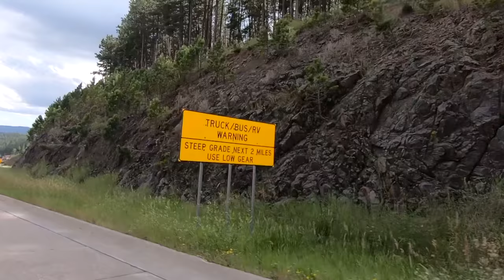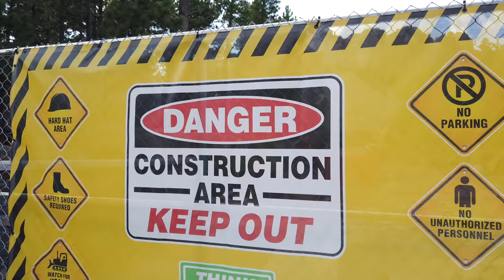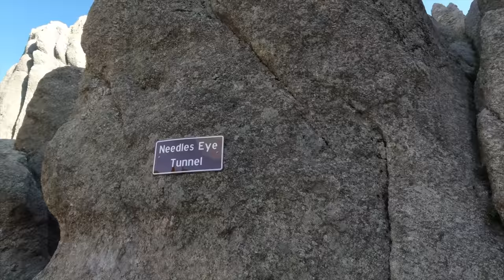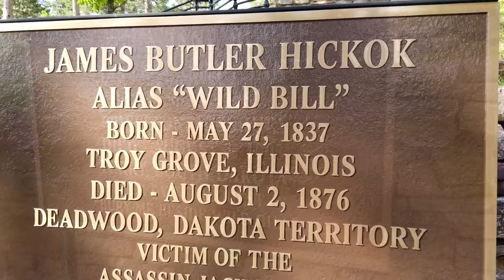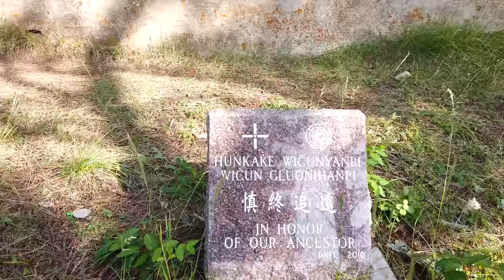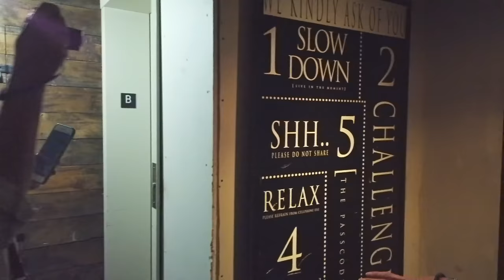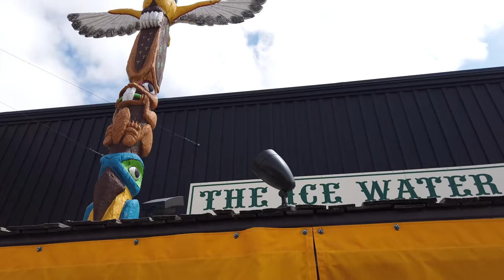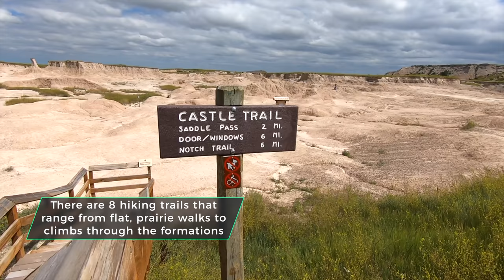RV Living | Black Hills South Dakota! [Sturgis Part 2]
This was our 2nd week in Sturgis, SD, and after the big motorcycle rally was over. The area really quieted down and the roads were much less traveled, which made our rides really nice.

⬇️⬇️⬇️⬇️⬇️ Click Show More ⬇️⬇️⬇️⬇️⬇️

We took the bike over to Mount Rushmore and then down to Custer State Park to check out the famous Needles Highway. We had heard that this would be a great ride and it was! The park was beautiful and the ride was full of curves, hills, switchbacks, and amazing views! This route would be a great scenic drive as well, but some parts of the road were very narrow (not sure if we would dare to take the dually)

We also went back to Deadwood to walk around Mt. Moriah Cemetery, where some infamous people are buried. We visited the graves of Wild Bill Hickok, Calamity Jane, and Sheriff Seth Bullock.

Our friends Jason & Rae (a.k.a. Getaway couple) were still in the area, so we decided to meet up again. This time, we found a secret bar/speakeasy to check out. It was a pretty cool experience!! 🍸

The last ride we took before heading out of the area was to Badlands National Park!! On the way to Badlands, we made a stop in Wall, SD to check out the well-know Wall Drugstore. Badlands NP…Wow was this a cool ride! We felt like we were on another planet, with the diversity of the landscape and rock formations. This park is huge and we only rode through it, however, we look forward to getting back there to explore.

We had a great time in the Black Hills area of South Dakota, as there is so much to see and do. We did not come close to experiencing all that that area has to offer. We will be adding South Dakota to our itinerary again in the future!